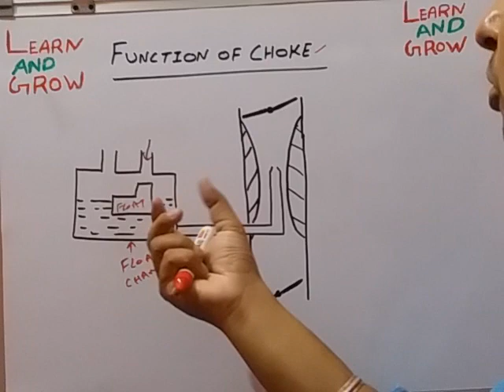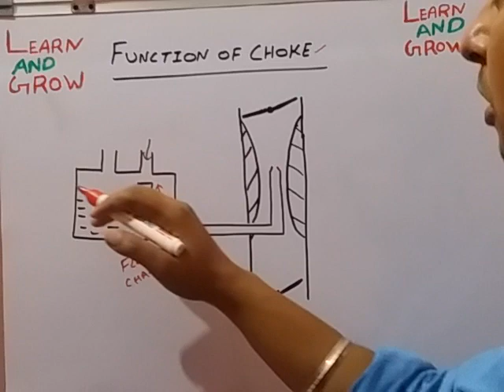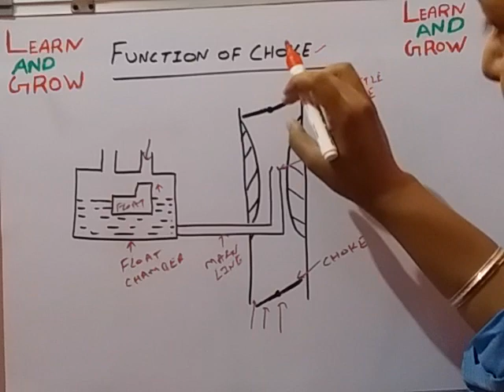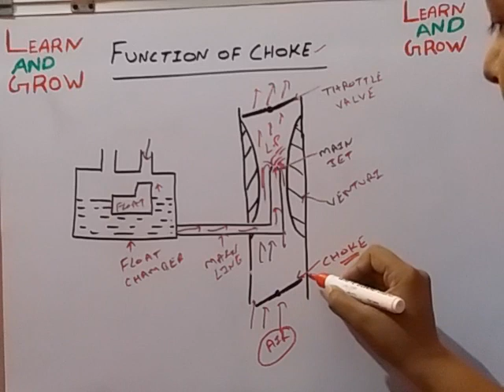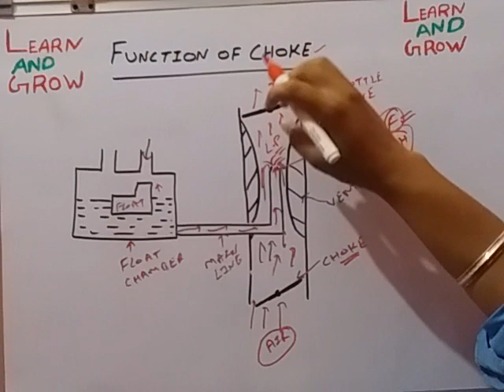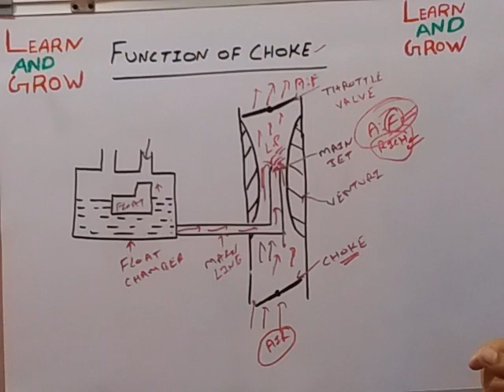Choke Function In Carburettor (हिन्दी )